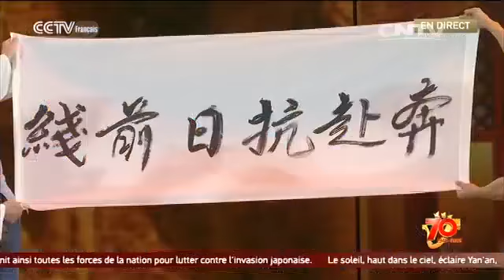L'épanouissement splendide des fleurs de lys rouge